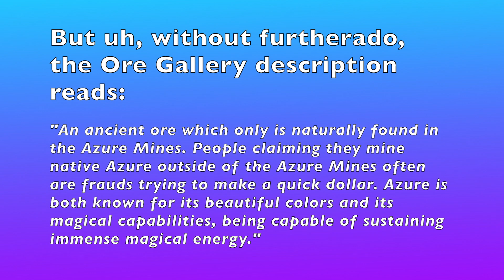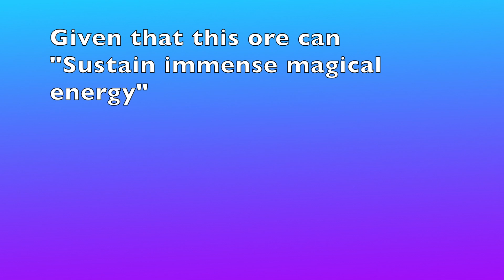Azure Mines Ore Onlook - Azure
guys look its azure.. in an azure mines video.
azure